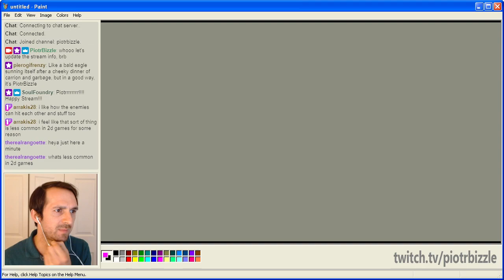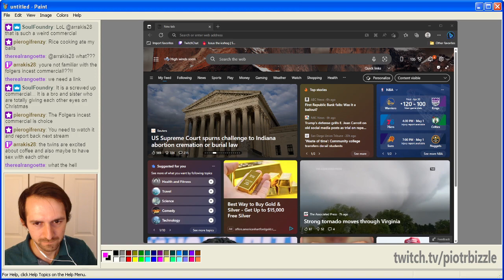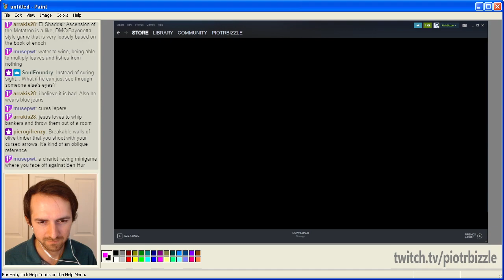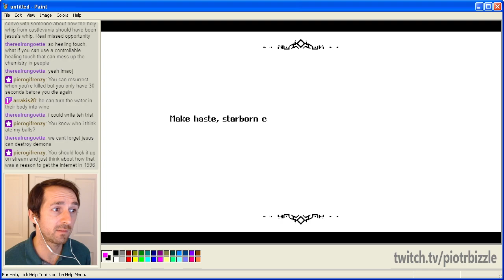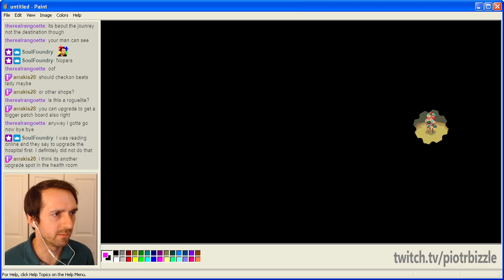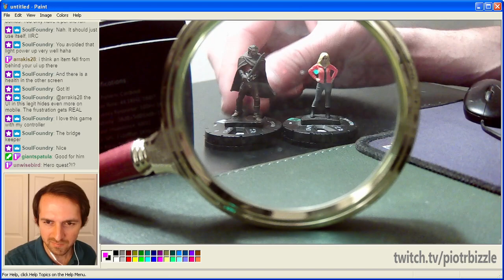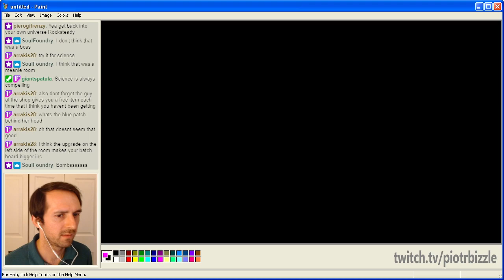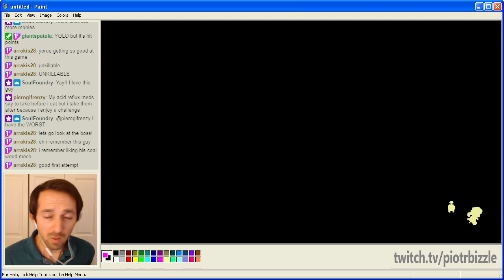First Spark I See Tonight [[Sparklite]]